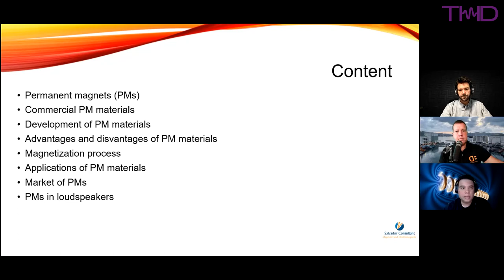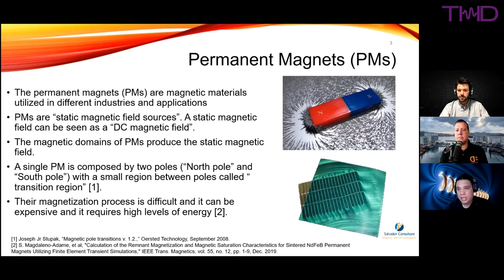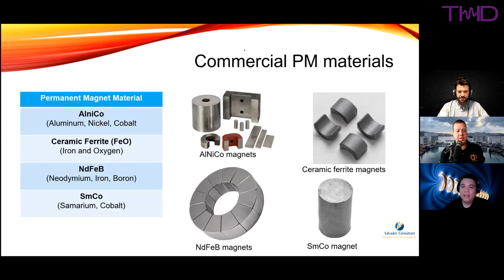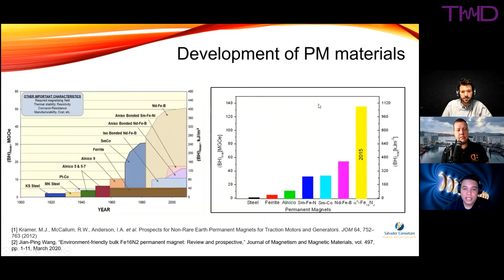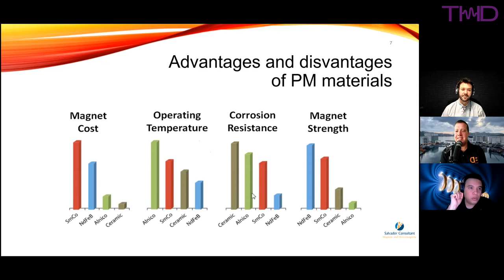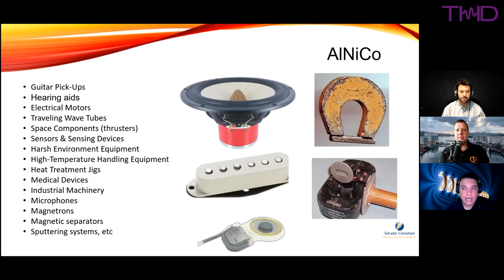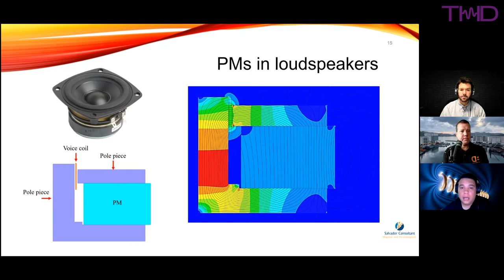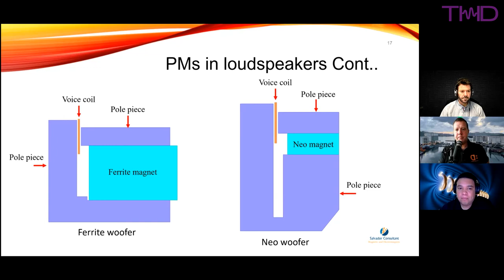MAGNET DESIGN in Loudspeakers Explained NeoDymium Ceramic Ferrite -THD Podcast 52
The Total Harmonic Discussion / the THD Podcast.  A weekly discussion on audio and headphone technologies and the people who bring the technology to market. In episode 52, Salvador Magdaleno-Adame joins as the principal of Salvador Consultant to tell us all about permanent magnets.  A deep explanation of the different materials used and how magnets are designed.  Specifics on how to design for loudspeakers is also discussed.

About the Guest:
Salvador has a diverse engineering background with valuable experience in the magnetic and electromagnetic industry in US.  He contributes strong skills, solution of problems, and professional communication skills that help bridge gaps between engineering and manufacturing.  From his experience managing his own consultancy business, Salvador developed excellent project management and communication skills, allowing for a smooth transition to any engineering environment. Salvador enjoys the challenge of managing multiple magnetic projects at once, and the reward of successfully guiding a project from conception to completion.  His experience working in large, medium , and small magnetic companies allowed him to learn diverse parts of the business and execute numerous roles in order to complete projects on time for different magnetic and electromagnetic industries. He has utilized his experience using finite element software and experimental tests to validate magnetic and electromagnetic designs or projects and to propose real solutions to real magnetic engineering problems.